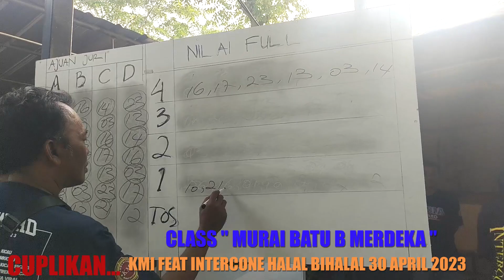MURAI BATU " PEHUNG " | SUKSES DI 2rd-RUNNER UP | OWNER Mr YUDI TEAM KOMPAS SF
KMI FEAT INTERCONE HALAL BIHALAL MINGGU 30 APRIL 2023 | THANK YOU FOR WATCHING MY VIDEO,PLEASE SUBCREB.LIKE.SHARE AND COMMENT dan Aktifkan lonceng Notifikasi Nya agar selalu mendapatkan berita Content Video Baru di Channel saya...Salam sukses !!| SALAM KICAU MANIA | SILAHTURAHMI TANPA BATAS | "MAHA BENAR NETIZEN DENGAN SEGALA KOMENTARNYA"